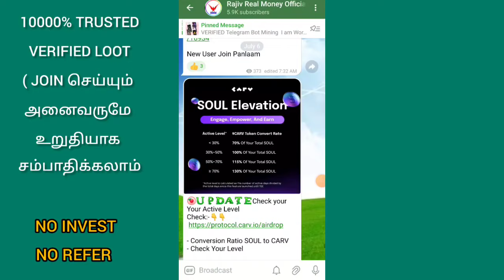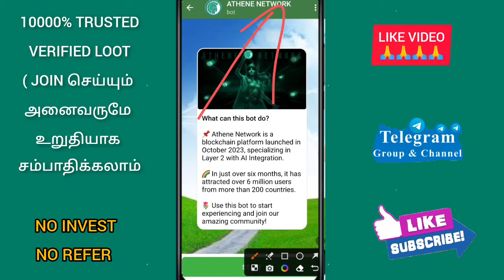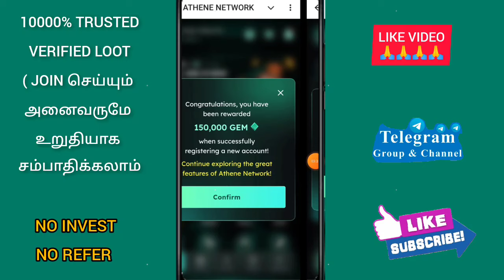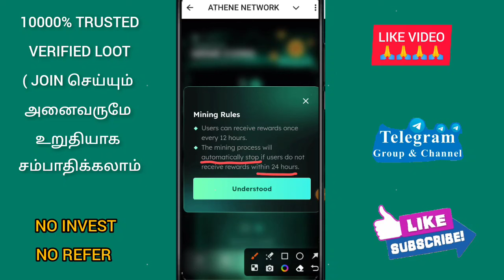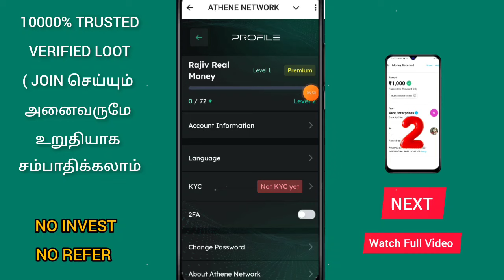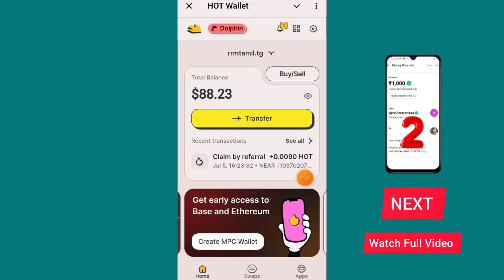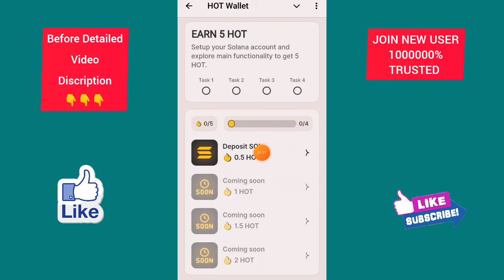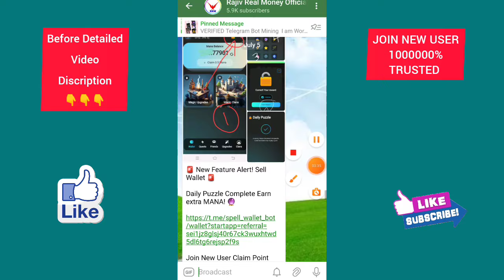🔴Join Earn :- ₹20000/- | அனைவரும் ₹20,000/- இலவசமாக சம்பாதிக்கலாம் | new earn money without invest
🔷More Earning Apps (தினமும் 10000 ரூபாய் சம்பாதிக்க இந்த Link 👇👇👇check பண்ணுங்க